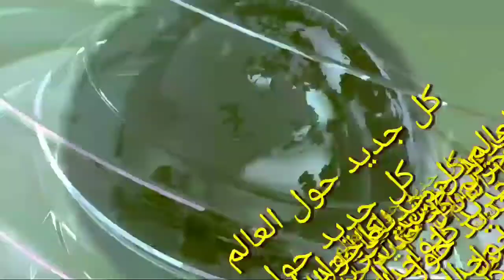طول عمرنا فاهمين سلام قولا من رب رحيم غلط بنقولها دايما عند الفزع و الحوادث و المصايب _ إعرف الصح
سلام قولا من رب رحيم آية قرآنية كريمة يظن الكثير من الناس أنها تقال عند الفزع من حوادث أو عند المصائب و هذا غير صحيح بالمرة يقول العلماء عندما يسطع نور الله عز و جل فوق رؤوس المؤمنين فى الجنة و ٌد أشرق نوره من فوقهم يقول سلام قولا من رب رحيم  و ينظر إلى المؤمنين و ينظرون إليه و لا يلتفتون لأى من نعيم الجنة حولهم ما داموا ينظرون إلى الله حتى يحتجب عنهم و يبقى نوره و بركته و قيل تدخل الملائكة من كل باب يقولون سلام قولا من رب رحيم و هى تحية أهل الجنة للمؤمنين فهى كلمة يتمنى كل مسلم سماعها فى الجنة جعلنى الله و إياكم من الذين يسمعون من الملائكة سلام قولا من رب رحيم فى الجنة اللهم آمين